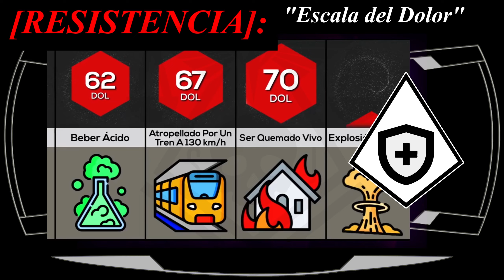La FICHA de COMBATE🔥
Créditos: ♦@TheNightDeath ♦